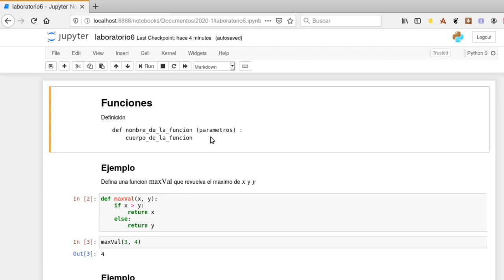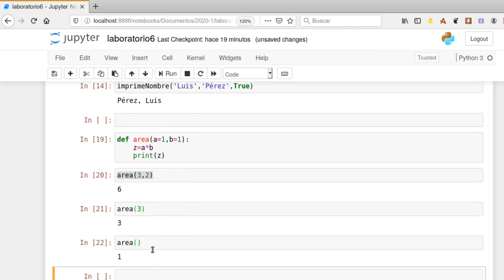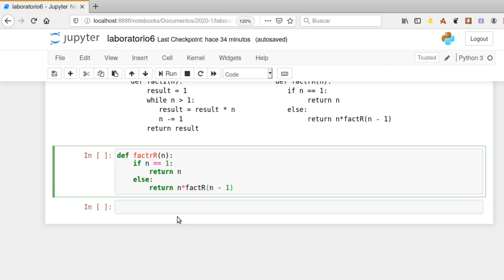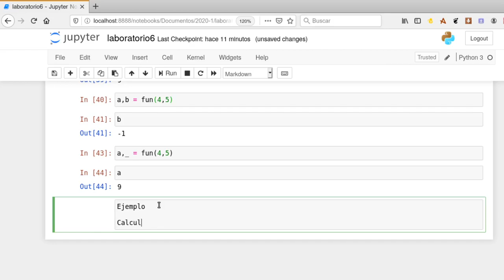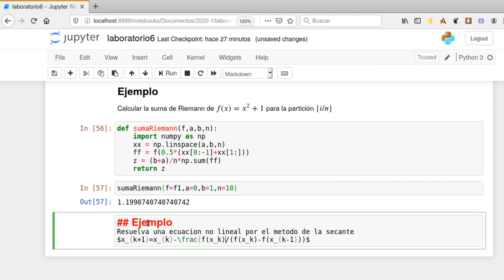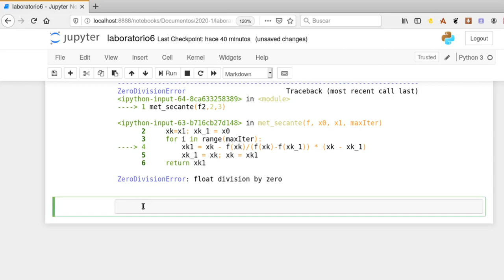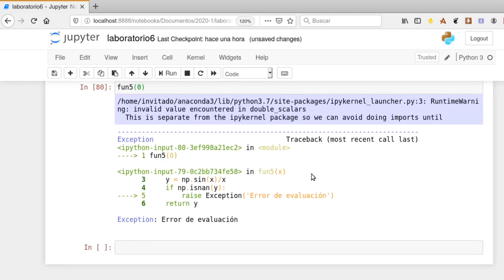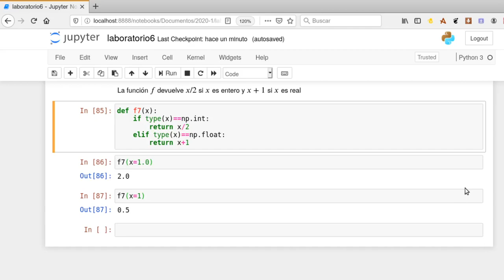Laboratorio 6 : Funciones